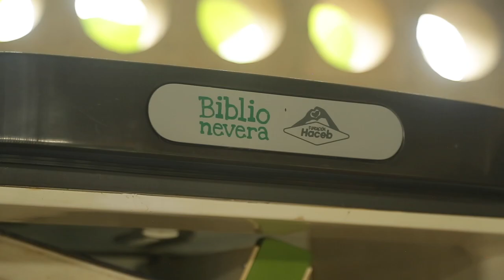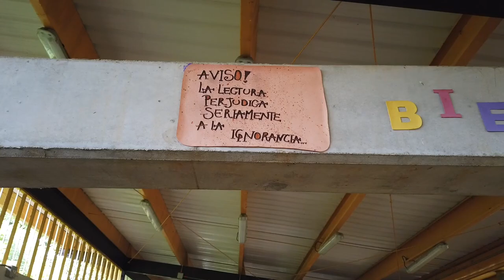Crónica sobre enseñanza de lectoescritura en una escuela de Urabá, Colombia.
El corregimiento Siete Vueltas en el municipio de San Jun de Urabá, Colombia, tiene problemas de acceso, servicios públicos y de seguridad. En este contexto, tanto rector como docentes buscan la forma de prestar el servicio educativo de la mejor manera posible.

El docente de segundo grado Emiro y el rector, con el apoyo de CTA (Centro de ciencia y tecnología de Antioquia), realizan las actividades para la enseñanza de la lectura y escritura a los niños y niñas de la zona.
¿Te interesa saber más sobre cómo se enseña lectoescritura inicial en contextos difíciles? Mira este video para conocer más sobre la experiencia en San Juan de Uraba, Colombia.